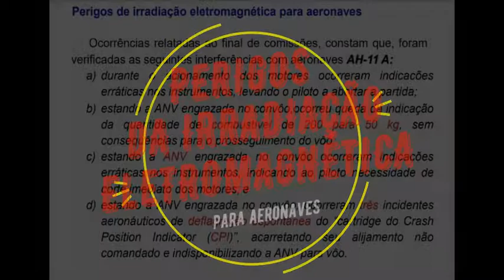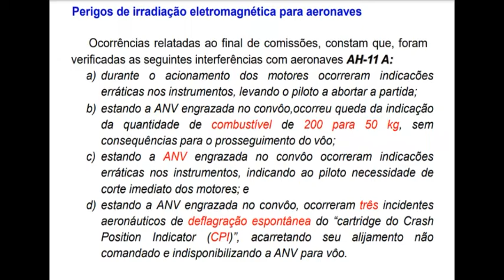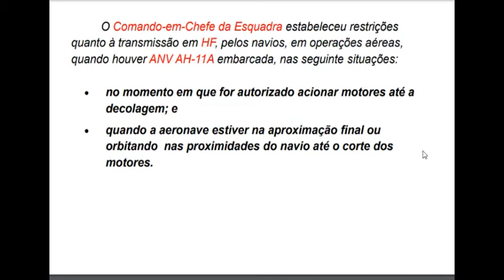AA026 Segurança da tripulação de bordo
QOAM
Perigos de irradiação eletromagnética para aeronaves.